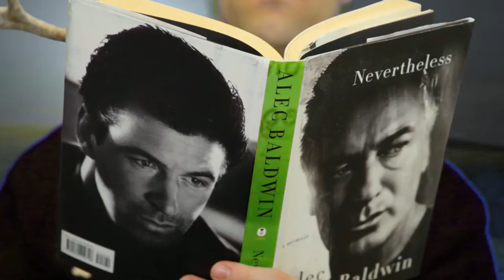_lion_eyez & Boyland & Friends Present - Last Year @ Da Moovez - A Star Is Born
Will Boyland rewinds the clock back to last year so he can share with you his views on his favourite films from last year. Using his expert knowledge and his masters in film catering he is able to delve into the minutiae of those films made last year like no on else last year. Why last year?… Well due to massive delays in production we have a backlog of this stuff and we’re trying to get rid of it… We’re hoping we never catch up! (sweaty smily face)… Enjoy!! More episodes are coming!

Last Year @ Da Moovez - Ep 7

Will reviews “A Star Is Born” In the fair city of Hollywood were we set our scene one drunk ass bafoon with a heart of gold meets a STAR she's a star. Classic tale of Wife is more successful than her Husband, Husband can't take it and either cheats or kills himself or both. Watch and find out... Released 10/15/18… I think we're going backwards in time! Let's all just enjoy the ride ;(

FOLLOW ME FOR MORE OF THE SAME BUT SLIGHTLY DIFFERENT…